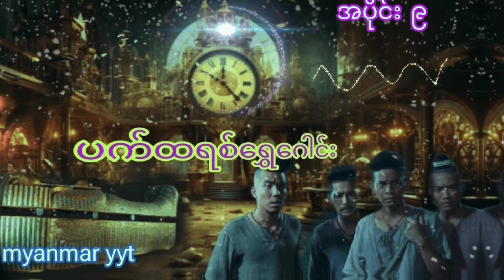ပက်ထရစ်ရွှေဂေါင်း အပိုင်း (၉)မင်းသိင်္ခ